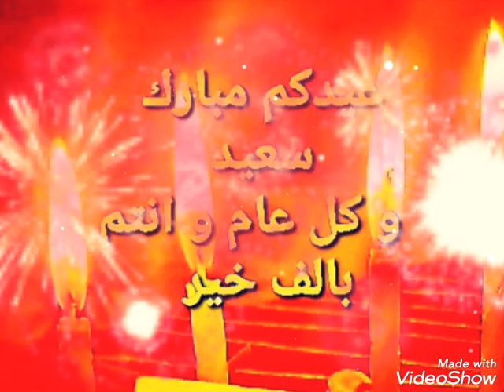عيد مولد نبوي مبارك سعيد